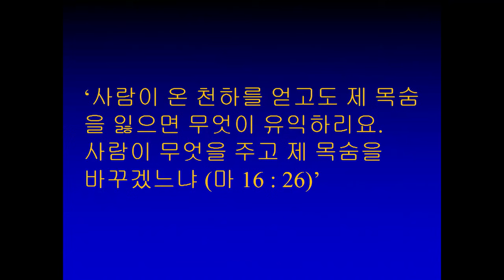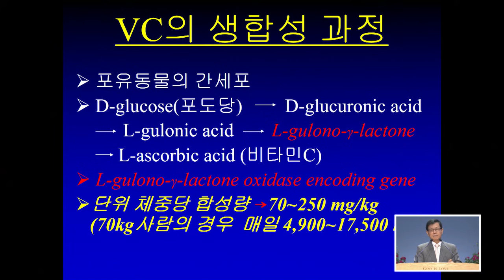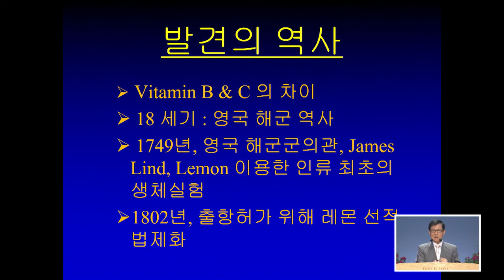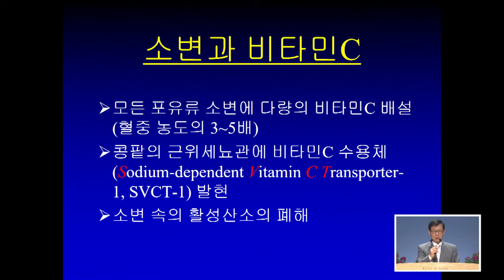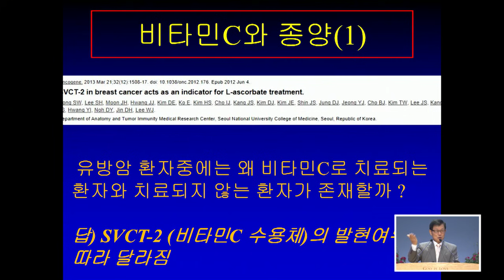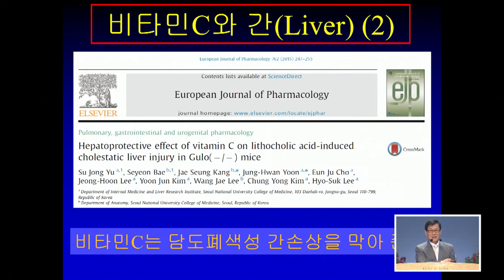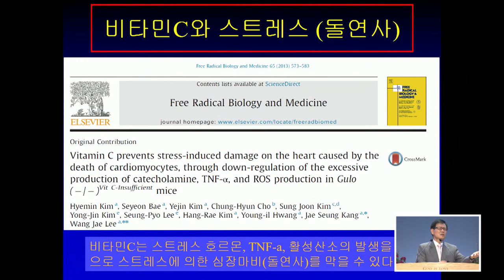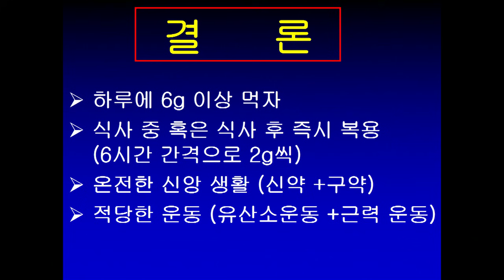[사랑의교회]생명의 파수꾼 비타민C - 이왕재 교수(서울대학교 의과대학)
주후 2020년 9월 12일 토요비전새벽예배 설교

설교자 : 이왕재 교수(서울대학교 의과대학)
설교본문 : 고린도전서 6:19~20